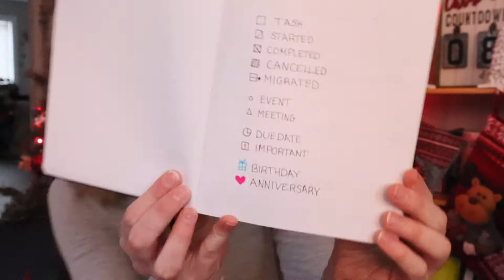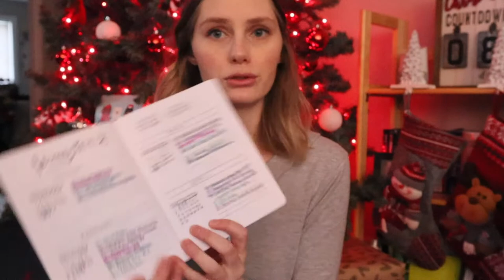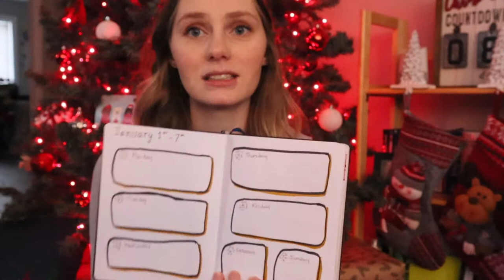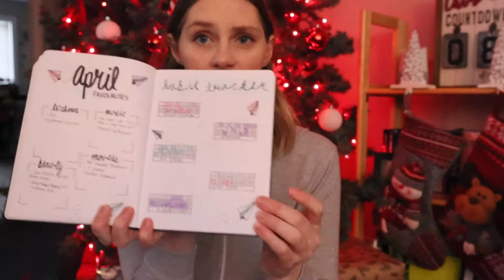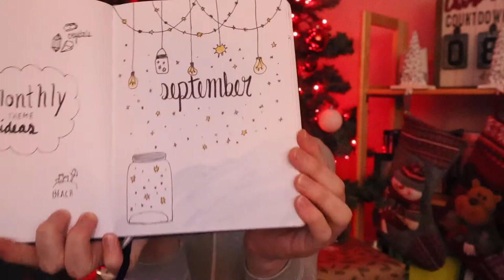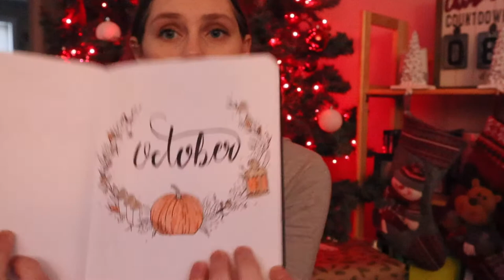Going through my 2018 Bullet Journal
I went through my first bullet journal from 2018.